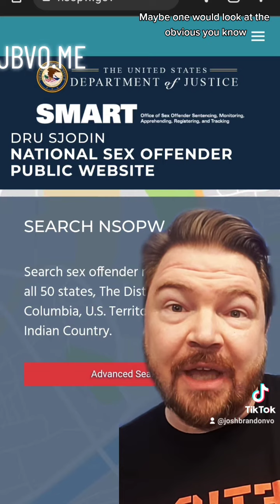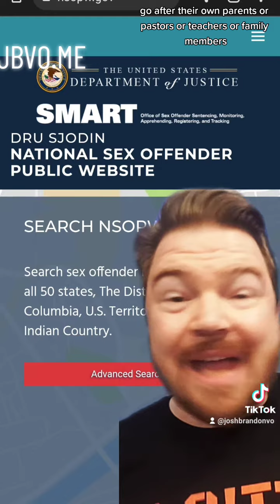What bothers me about the Republican LGBTQ deflection and projection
If the 2A-worshipping Republicans wanted to fix the problem with child sex offenders, there is a website for that, but I doubt they want to go after their friends, family, and church members.